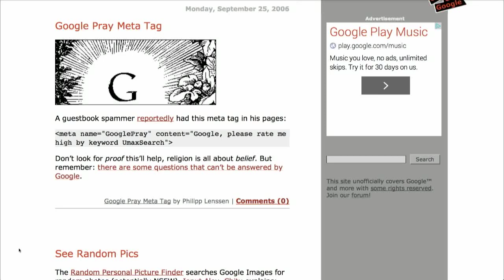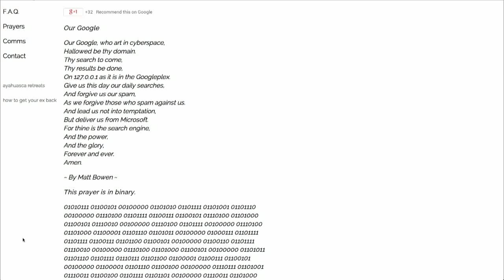The Church of Google: This Week In Google 248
Matt Cutts talks about some of the outrageous things people will try to get a higher ranking in Google search results, including a "Google Pray" meta tag.